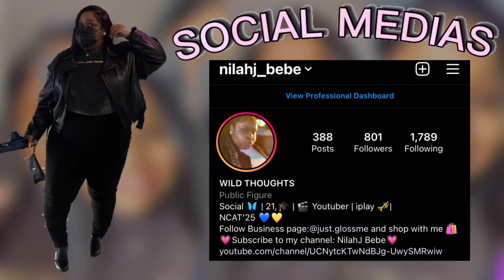PT. 2 : We Visited The Aquatica Water Park in Orlando Florida (And This Happened)………🤭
@NilahJ Bebe